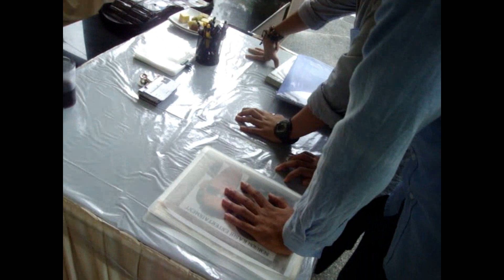Ombak Rindu - Adil & Azim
Kak Su's Wedding Reception at Punggol FIeld Walk on the 20th Oct 2012